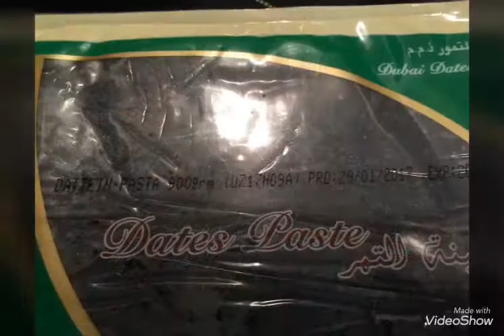Datteln in Blätterteig